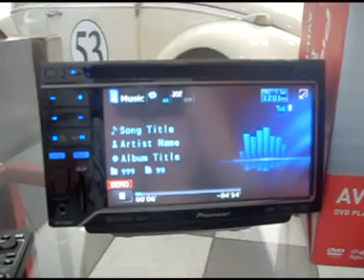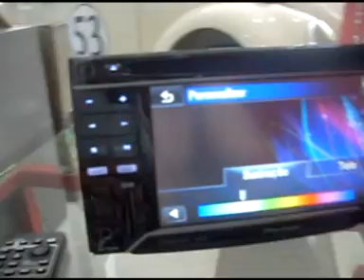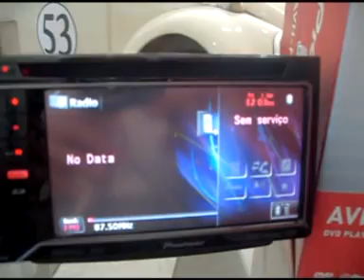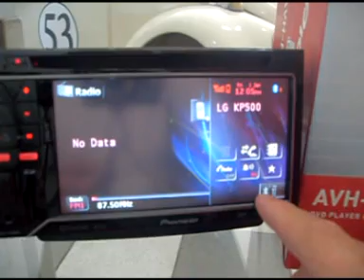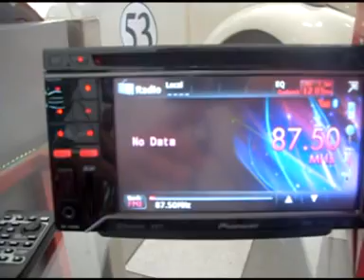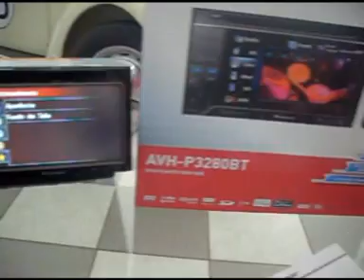DVD AVH-P3280BT 2DIM PIONEER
O dvd player Pioneer AVH-3280BT é um aparelho de som automotivo e  possui um ótimo conjunto de soluções para tornar o tempo em seu carro cada vez mais agradável. O AVH-3280BT é 2-DIN, o que permite deixar o aparelho integrado ao painel. Além disto possui bluetooth integrado,
perfeito para fazer e receber ligações com segurança, conforto e praticidade.

O AVH-3280BT também oferece nova interface gráfica, mais intuitiva e diferentes possibilidades de conexão, como iPod, iPhone, pendrive, cartão SD, CD, DVD e ainda é compatível com GPS Pioneer através da conexão RGB. É o aparelho de som automotivo ideal para o seu carro.

Principais

    - Bluetooth incorporado
    - Compativel com navegador GPS, através da conexão RGB
    - Dual zone
    - Entrada auxiliar frontal
    - Entrada para cartão SD
    - Entrada Usb frontal
    - 112 opções de cor de iluminação de botões
    - Interface par iPod e iPhone via Usb
    - Potência de saida continua de 23w x 4 em 4 ohms
    - Reprodução de DVD-R, DVD-RW, CD-R, CD-RW, DivX, Jpeg, Mp3, Wma, AAC iTunes
    - Sintonizador AM /FM
    - DVD 2-Din
    - Tela de 5,8 polegadas QVGA wide screen com operação toque de tela